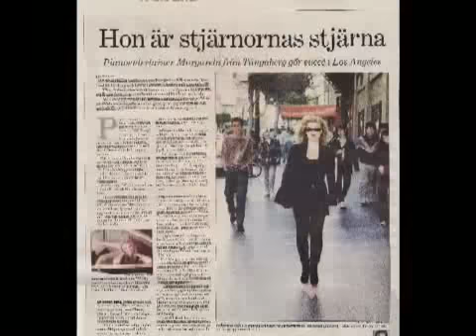Margareta Svensson Solo Piano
Background instrumental solo piano for exclusive ambience